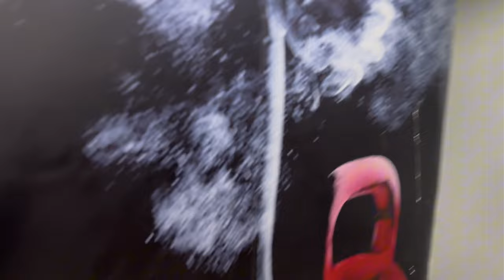New Jahaz Vlog ||Junaid numan Siddiqui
Junaid numan Siddiqui
vlog | food vlog  | travel vlog  | new video  | resturant vlog  |

This is the best entertaining platform .
I will entertain you with best travelling and food vlog and will share my honest reviews with you انشااللہ.